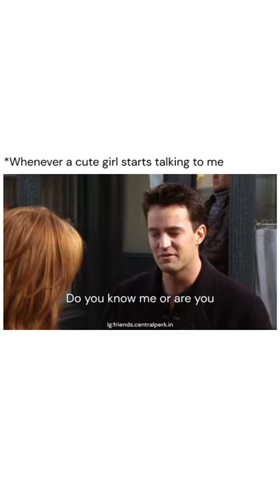Whenever a cute girl start talking to me